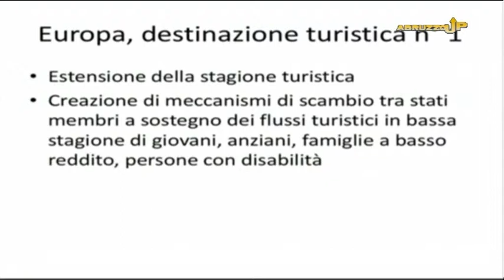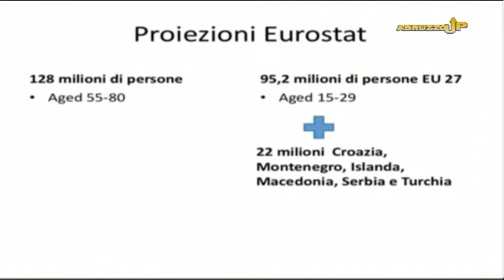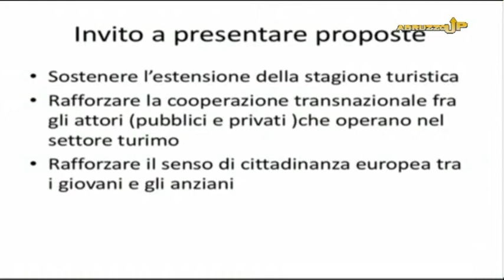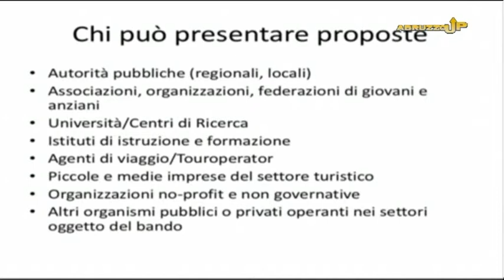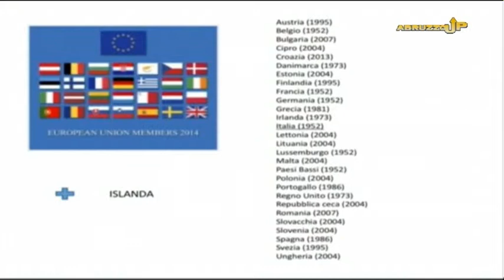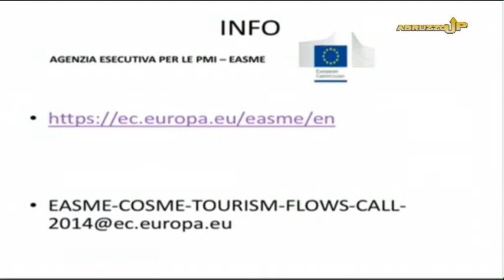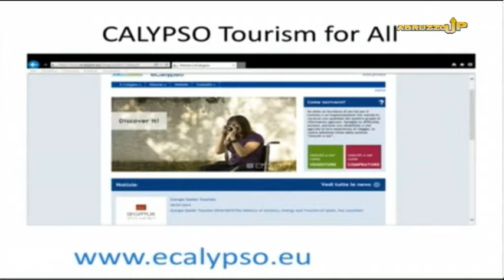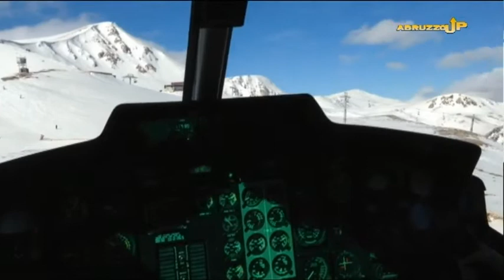AbruzzoUp - 2^ puntata del 13 novembre 2014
di Giancarlo Zappacosta,
ospiti: Rosanna Coppa - Camping Santo Stefano Casalbordino, Massimiliano Bortolotti - La Magnola Impianti Sciistici Ovindoli, Claudio Ucci - Direttore DMC.